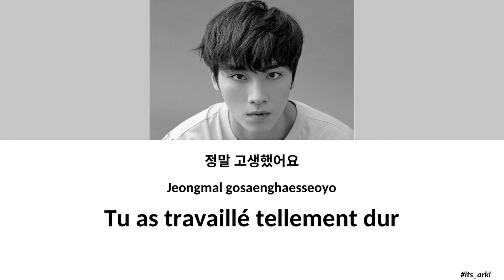[VOSTFR] End Of A Day - Xiaojun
Traduction française de la cover 'End Of A Day' de Jonghyun, par Xiaojun, datant du 20 janvier 2021